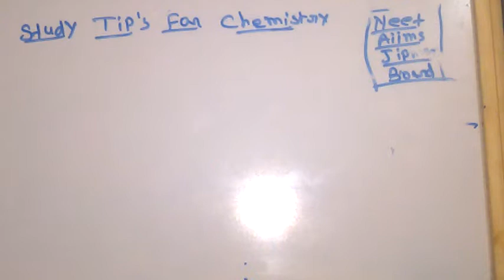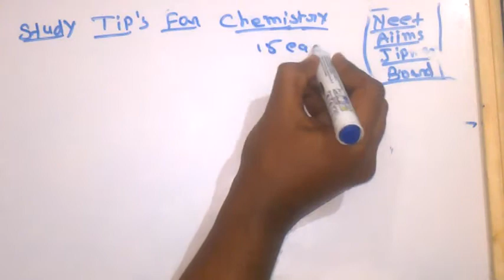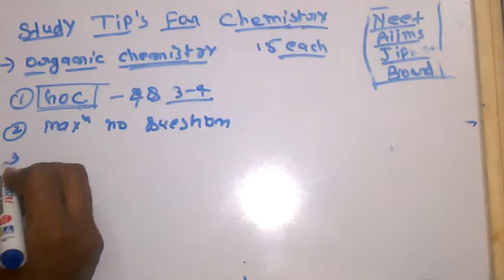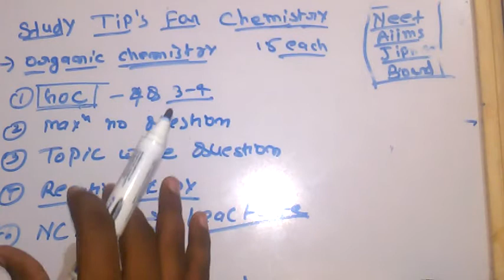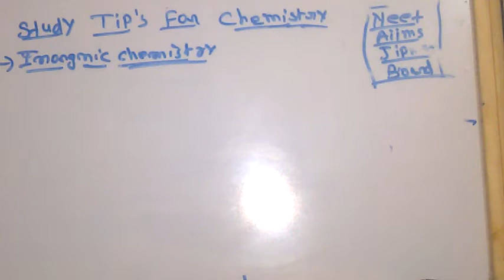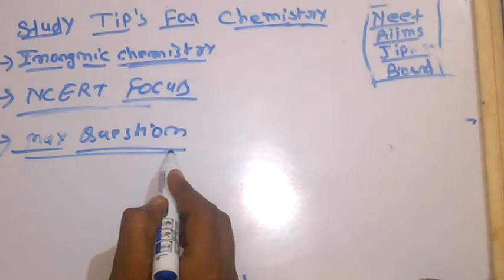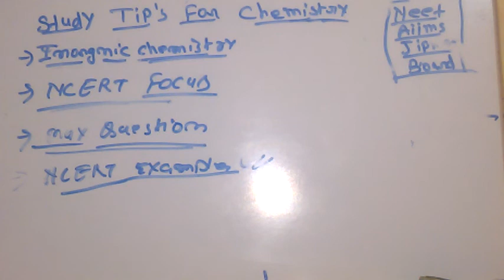🎯Target Chemistry ||Best Strategy for Neet ,Aiims, Jipmer |Easy To Score 140+ Mark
Hello i hope this tips helps you .if you want physical chemistry tip then comment. I make a video for you .

Do study hard but in smart way